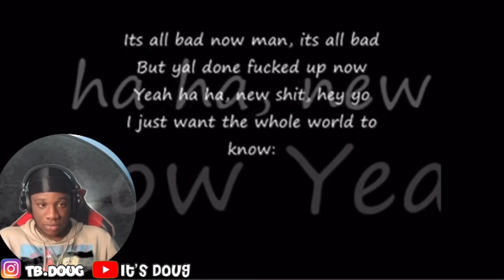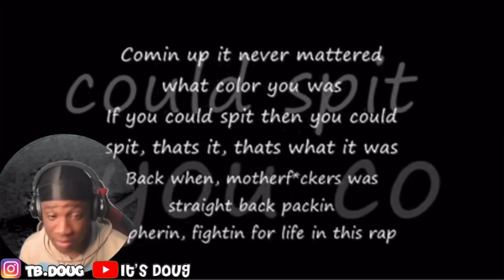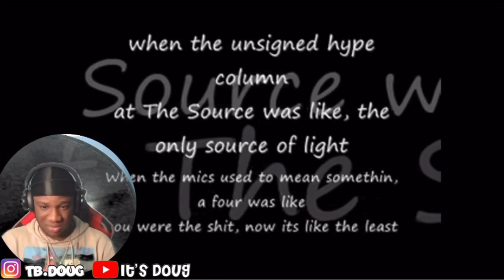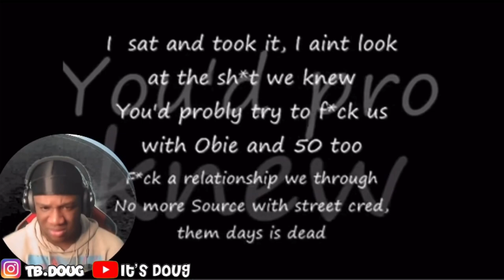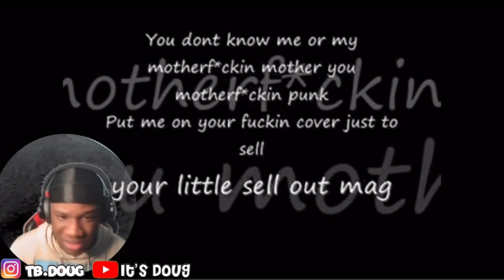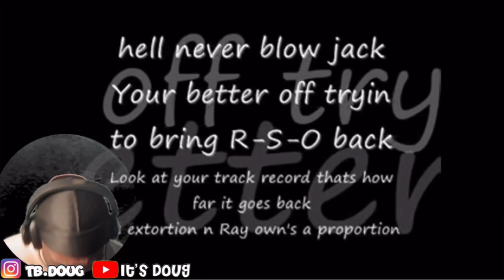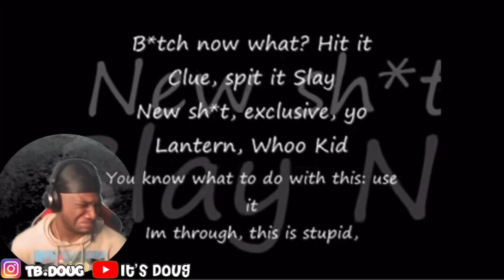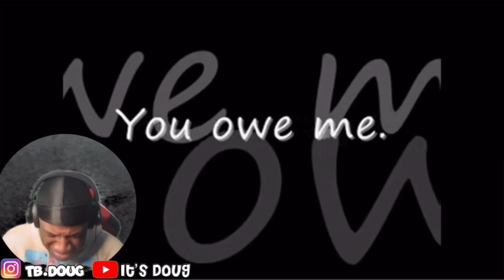Eminem - The Sauce (Benzino Diss) (REACTION)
Lamentations 3

28-30

When life is heavy and hard to take go off by yourself. Enter the silence.
Bow in prayer. Don't ask questions:
Wait for hope to appear.
Don't run from trouble. Take it full-face.
The "worst" is never the worst.